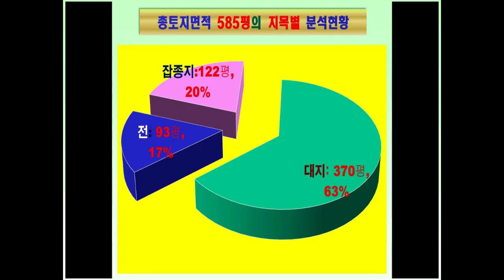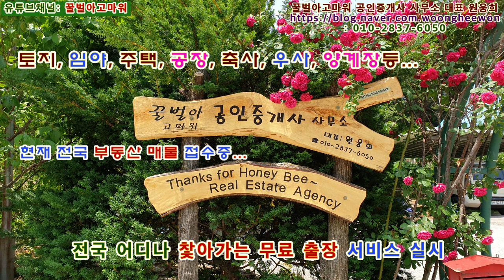양양군 서면 서림리 황토펜션 5채 2층펜션1채 토지 585평 매매 (협의가능)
꿀벌아고마워공인중개사사무소 유투브채널 양양군 서면 서림리 황토펜션 5채 2층펜션1채 토지 585평을 총매매가 4억 9천 500만원에 매매 (협의가능)